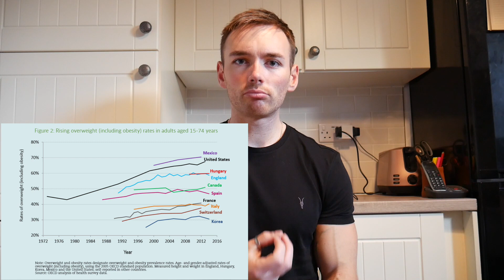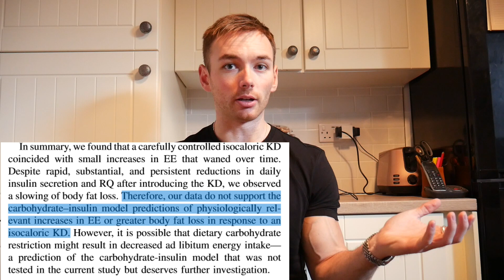"CICO Isn't Preventing the Obesity Epidemic"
Some people claim that the growing obesity rates are proof that calories in versus calories out doesn't matter when it comes to weight loss.

I discuss why the growing obesity rate doesn't disprove the calorie model of weight regulation.

References:
(1) OECD Obesity Update 2017
(2) Obesity Energetics: Body Weight Regulation and the Effects of Diet Composition
(3) Energy expenditure and body composition changes after an isocaloric ketogenic diet in overweight and obese men